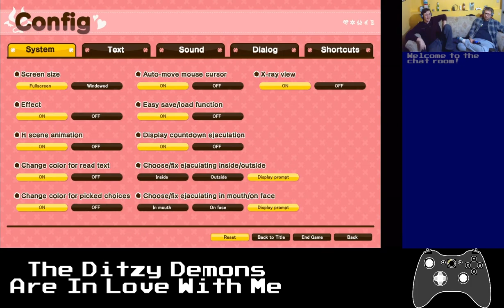Basement Quality DateNight2019 - The Ditzy Demons Are In Love With Me (Part 1/2)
Pat and Nathan get the play by play of a 6-way handy

This is a harem game